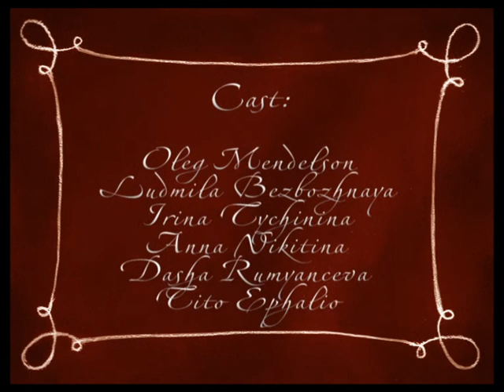The Red Tavern - Short Film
THE RED TAVERN
short film, no dialogue just music
2007, 35mm

Directed by Saida Kurpesheva
Cinematography by Nikita Rozhdestvensky